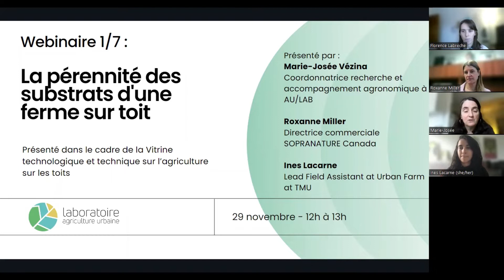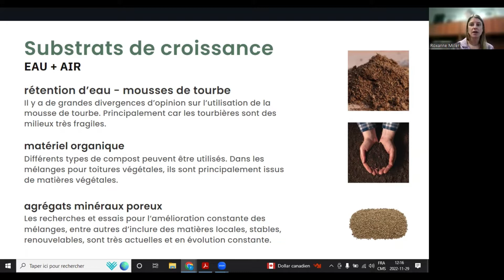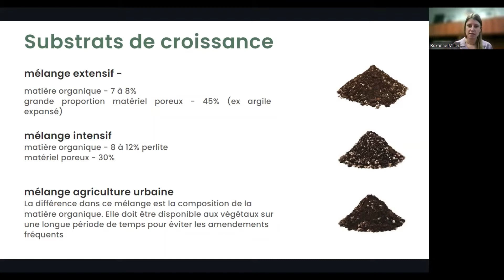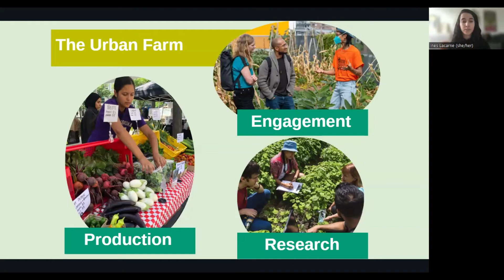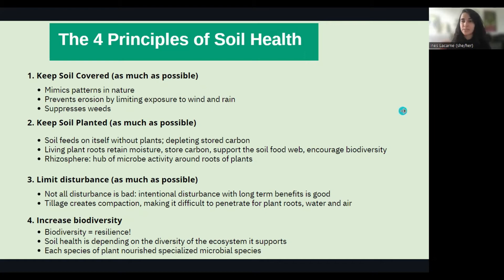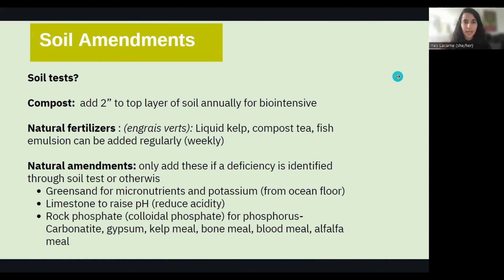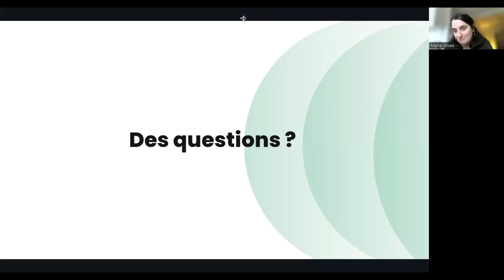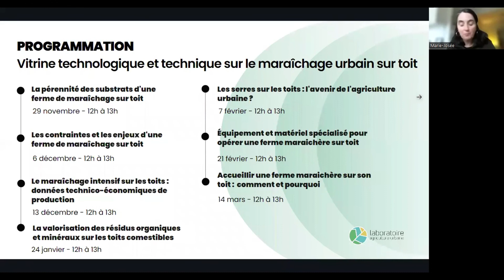[RDV Agriurbains] La pérennité des substrats d’une ferme urbaine sur toit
Ce webinaire est présenté dans le cadre d'une vitrine technologique et technique sur le maraîchage urbain sur toit.

Au cours de ce webinaire, plusieurs notions concernant le substrat ont été abordées. L'écoute du webinaire vous permettra de connaître les différents types de substrats adaptés à une ferme urbaine sur toit, comprendre quelles sont les caractéristiques d'un bon substrat notamment quant sa composition chimique et physique, s’outiller pour être en mesure d'assurer la fertilité du terreau à travers les années et découvrir l'utilité des engrais verts pour assurer la pérennité de son substrat.

Les conférencières :

-Marie-Josée Vézina, Coordonnatrice recherche et accompagnement agronomique à AU/LAB
-Roxanne Miller, Directrice commerciale SOPRANATURE Canada
-Ines Lacarne, Lead Field Assistant at Urban Farm at TMU (présentation en anglais)

00:00 Introduction
3:06  Les substrats de culture : les défis pour l'agriculture urbaine
6:40 les substrats de croissance sur un toit
14:02  Les matériaux inorganiques dans les substrat de culture
24:19  How to amend and maintain soil health for rooftop farm operations
32:00 The 4 principles of Soil health
35:22 The importance of ground coverage
40:35 Before adding amendments and soil amendments
44:08 La complexité de faire de l'agriculture sur un toit
51:32 Périodes de questions

Pour découvrir l'ensemble du contenu de la vitrine sur le maraîchage sur toit
Ce webinaire est financé par l’entremise du Programme Innov’Action agroalimentaire, en vertu du Partenariat canadien pour l’agriculture, entente conclue entre les gouvernements du Canada et du Québec.